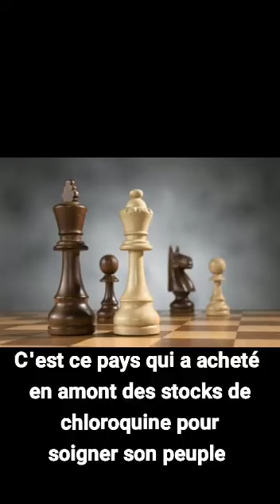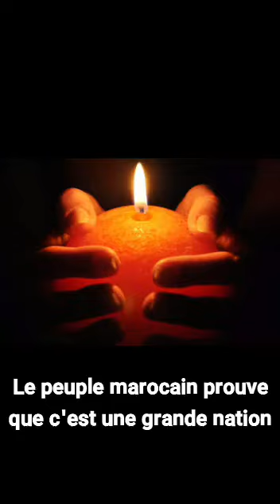vive le maroc